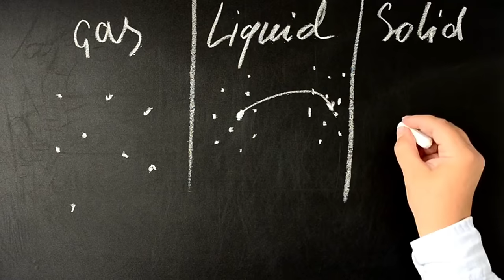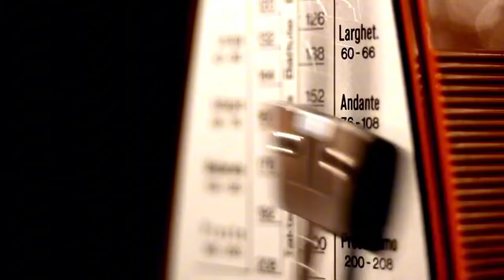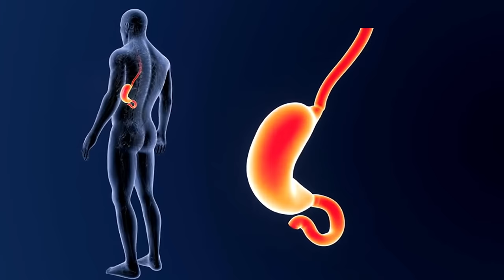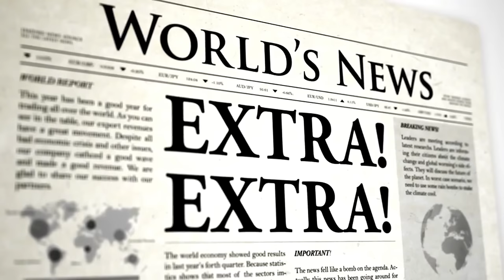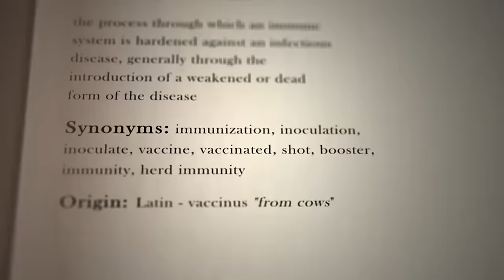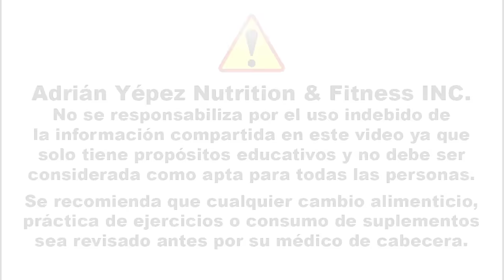1 PIZCA DE SAL CELTA Al Dia | Dra. Barbara O'Neill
El Secreto del Agua que los Médicos No Quieren que Sepas: ¡Cambiará Tu Vida!

Descubre los secretos de la hidratación correcta y cómo puede transformar tu salud. La Dra. Bárbara O'Neil revela información crucial que cambiará tu vida. ¡No te pierdas estos consejos vitales!

0:00 La deshidratación: un peligro oculto para tu salud
1:17 El secreto del sodio y potasio para la hidratación perfecta
2:56 La verdad sobre el café y la deshidratación
3:54 Cómo la falta de agua afecta tu digestión
5:15 La sorprendente conexión entre deshidratación y diabetes
6:01 El impacto del agua en tu claridad mental y estado de ánimo
7:24 Consejos prácticos para mantenerte hidratado todo el día
8:52 La calidad del agua: ¿qué deberías estar bebiendo realmente?
9:11 Hidratación: el secreto para una piel joven y radiante
10:29 Cómo el agua puede mejorar tu sueño y energía diaria